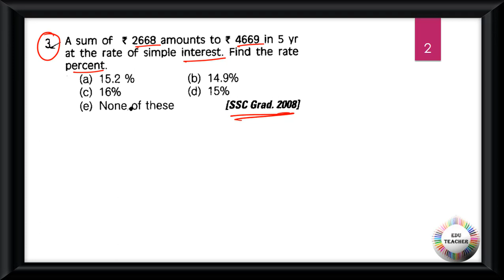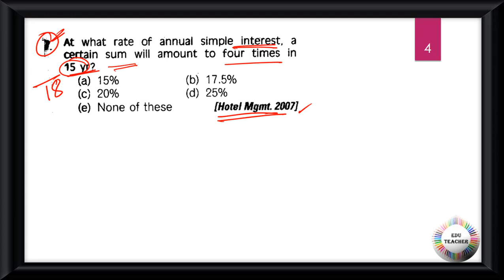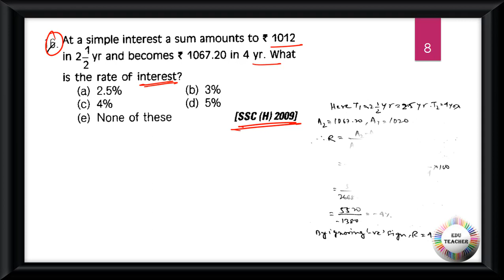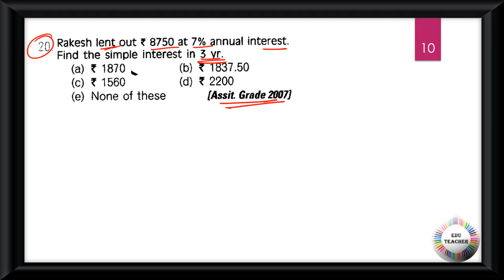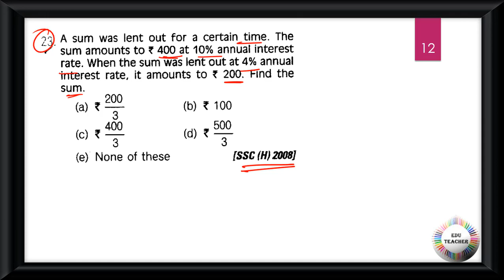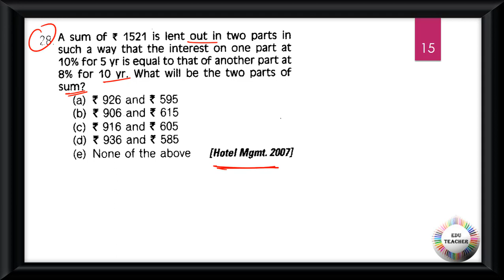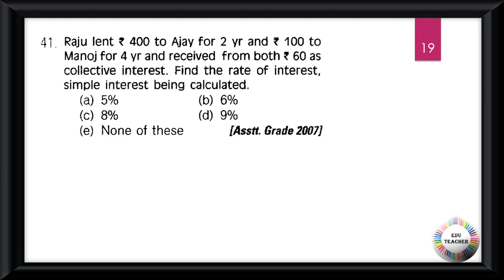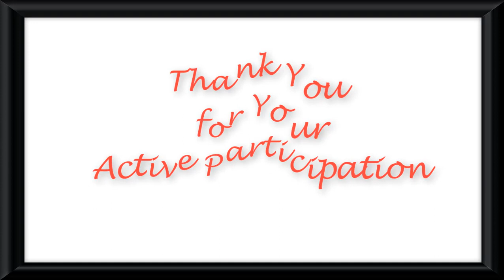গণিত সরল সুদ সম্ভাব্য প্রশ্নোত্তর প্রাথমিক স্তর সরাসরি আলোচনা By EduTeacher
Group D
MATH
WBTET
WBTET Math Pedagogy Selective Question For Bengali Medium
WBTET P1
WBTET PAPER 1 Combo Pack All Subject